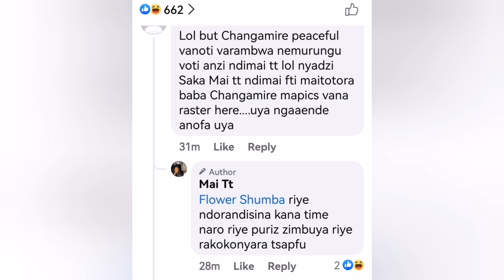Mai tt Responds to Madam Boss's Sister.